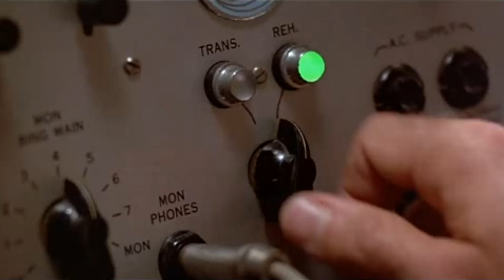Horizon Zero Dawn | Capitulo 16 | Campamento De Dervahl | Español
Bienvenid@s a Horizon Zero Dawn.

Horizon Zero Dawn se proyecta en un escenario postapocalíptico donde los seres humanos han vuelto a la época de las sociedades tribales primitivas como resultado de una catástrofe desconocida.

Ahora la especie dominante en el planeta son una raza de máquinas avanzadas. Pero con el paso de los años, estas máquinas se reprodujeron muy rápido, haciéndose más grandes y poderosas, y amenazando la vida de los habitantes primitivos.

Aloy, una joven guerrera de la tribu de los Nora, debe explorar el mundo que conoce para averiguar más detalles de la catástrofe que destruyó al planeta en el pasado y evitar que el ciclo se repita en el futuro.